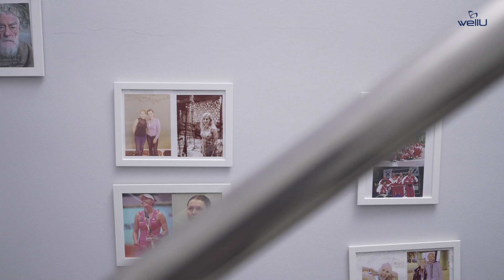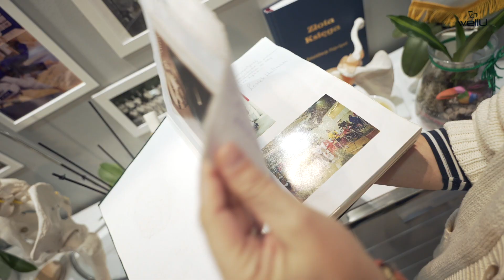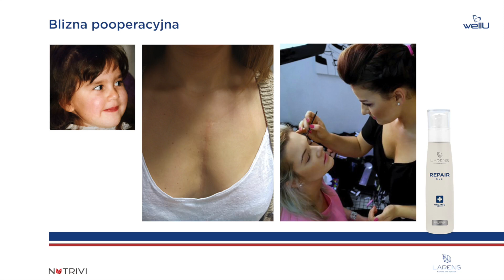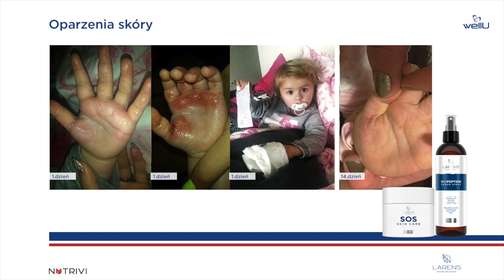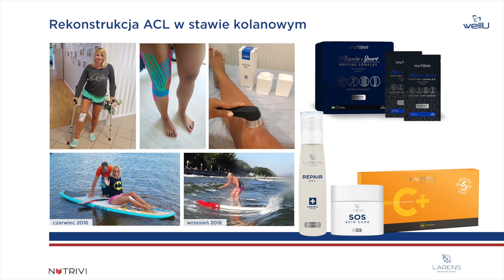"Fachowcy o peptydach", sezon 1: Preparaty Larens i Nutrivi jako narzędzie w fizjoterapii, cz. 1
Spis treści:
00:00 - Przedstawienie mgr Katarzyny Szymoniak - od sportowca do fizjoterapeuty
07:58 - Dlaczego mgr Katarzyny Szymoniak wybrała peptydy kolagenu rybiego WellU
09:48 - Jak peptydy pomogły córce Katarzyny, Agacie?
14:41 - Biopeptide Serum Spray przy poparzeniu ręki dziecka
16:04 - Krem SOS Skin Care - nr 1 przy poparzeniach i bliznowcach
17:13 - Jak peptydy pomogły córce Katarzyny, Emilii?
17:58 - 7 miesięcy walki o życie z peptydami kolagenu rybiego

Rozmowa Rafała Flavio Tomczaka – założyciela i pomysłodawcy WellU, prezesa szwajcarskiej spółki Wellu Swiss Group Gmbh z Mgr Katarzyną Szymoniak - fizjoterapeutą i właścicielką gabinetu FIZJO-SPORT. Mgr Katarzyną Szymoniak opowiada o konkretnych przypadkach z gabinetu. Mówi, jak za pomocą preparatów Larens i Nutrivi dokonuje fizjoterapeutycznych "cudów".